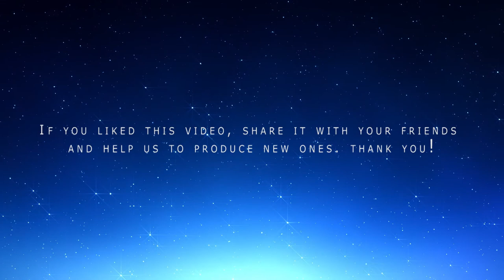Jazz Town Rag Dance Of The Wind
They are really a lot of quality tracks that are in the catalog of independent music. In particular, the bands that play jazz music. Every piece of music can be independent of freely shared with their friends. BLULIGHT gallery publishes independent music on his YouTube channel with commercial license. TownRag DanceOfTheWind @BlulightGallery @BlulightMusic